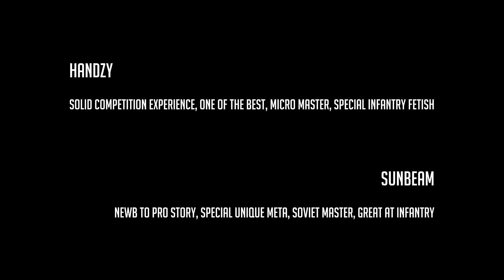Pre-Match Scorecard - Sunbeam(CAN) vs Handzy(AUS)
The big boys are here to play